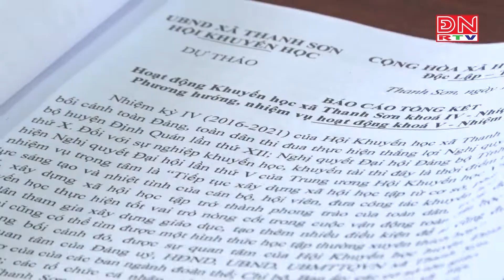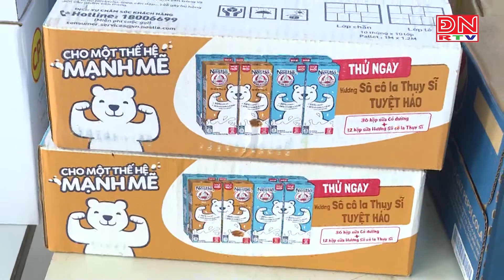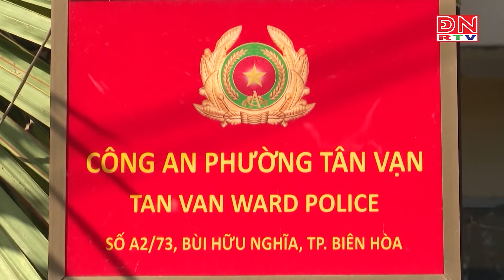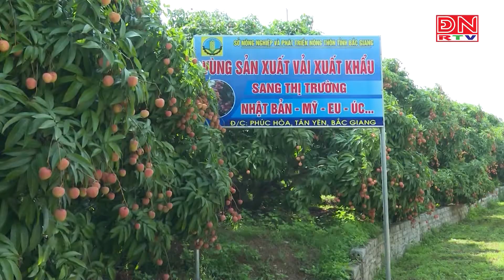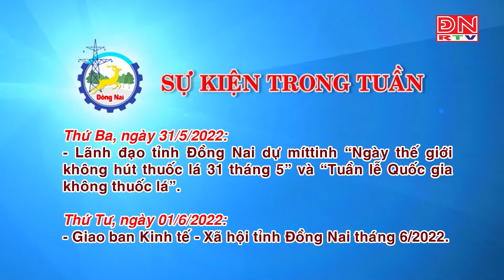Đồng Nai ngày mới ngày 30-05-2022